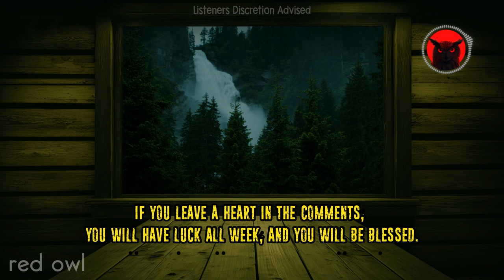The WEREWOLVES OF CONNECTICUT | WEREWOLVES CHRONICLES | Episode 1